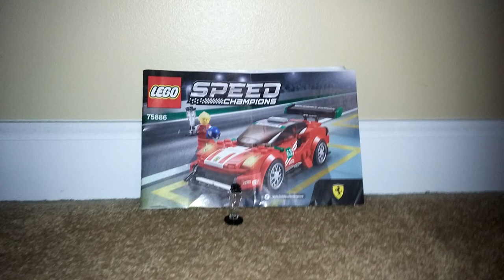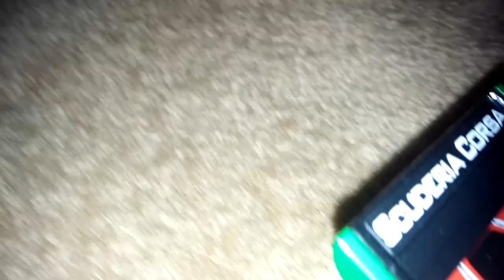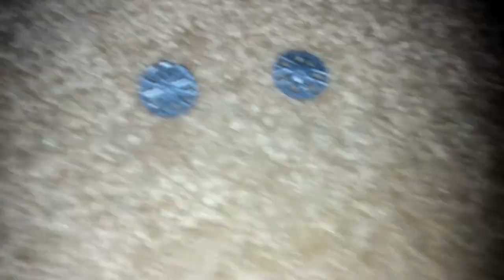LEGO Speed Champions 75886 Ferrari 488 GT3 "Scuderia Corsa" Review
I forgot to mention that the set has 179 pieces during the video. There'll usually be 2 or 3 every week, but it depends on how much spare time I have.